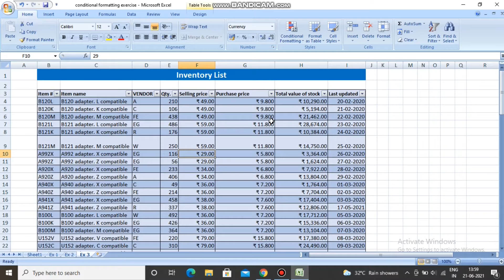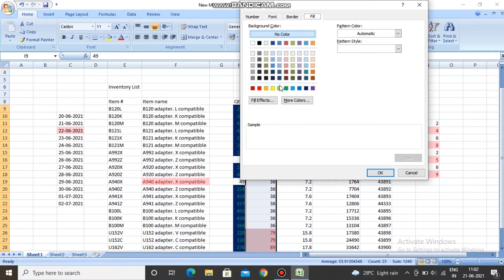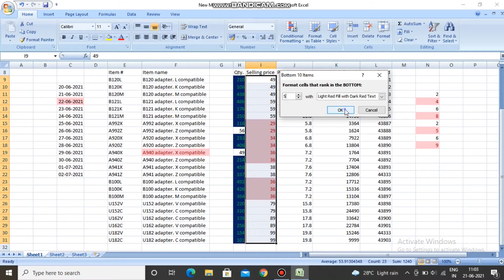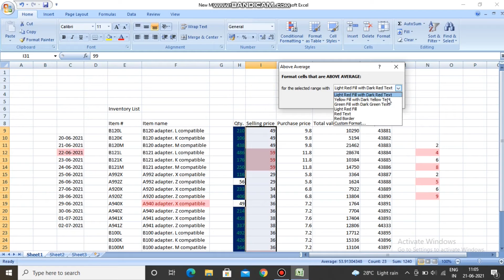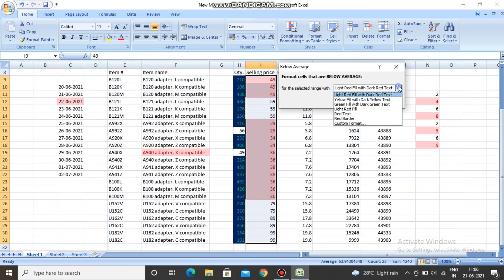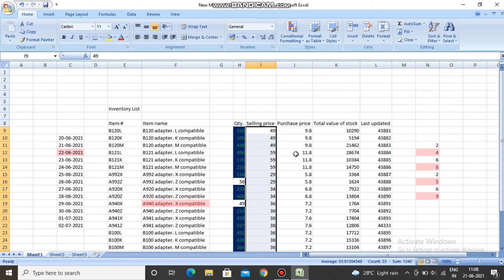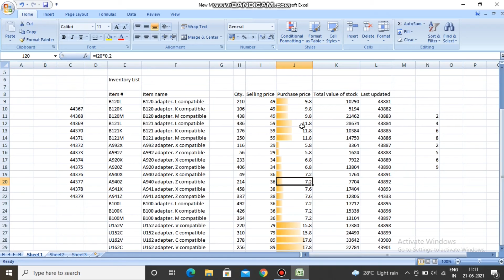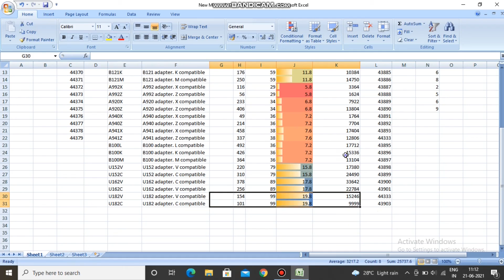ANALYSIS OF MS-EXCEL PART-6 (COMPLETE EXCEL TUTORIAL BASIC-ADVANCE)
This video is designed for Excel users , Excel Basics, Brief Analysis of Microsoft Excel and for those who wants to make career in Microsoft Excel.

In this video i tell you about  (CONDITION FORMATTING)- HIGHLIGHTCELL RULES , DATA BARS, COLOR SCALES, TOP/BOTTOM RULES, ICON SET, NEW RULES, CLEAR RULES , EDITING BY CLEAR FORMAT

This video is for :
1. For data entry operators
2. Excel formula & function
3. Excel tutorial
4. Billing Engineers
 5. Excel for beginners
6. Formatting and Formulas-Functions in Excel
We are providing full tutorial in a sequential manner in Hindi and English from Basics to Advance.